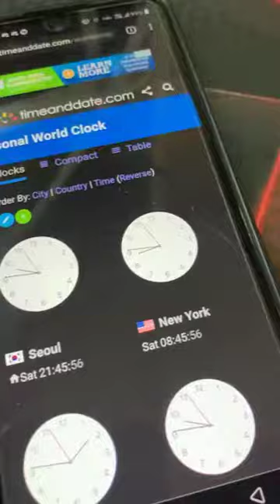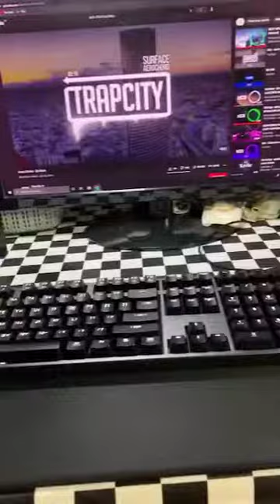Matching The Drop Of Aero Chord - Surface (make the ground shake) To The Exact Time Of 9/11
(this video is a joke pls dont comment "omg so disrespectful")

not gonna upload frequently for 1-2 months cuz i wanna make bedwars content when i get my new pc